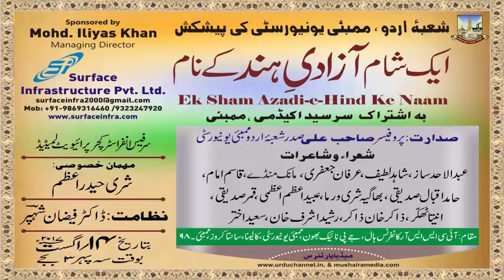OBAID AZAM AZMI, EK SHAM AZADI-E-HIND KE NAAM, KALINA, MUMBAI, ON 14th AUG 2017.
OBAID AZAM AZMI,